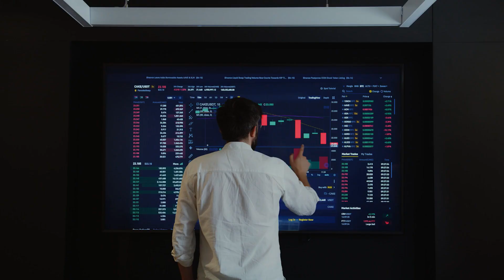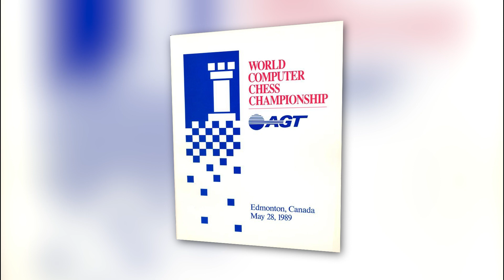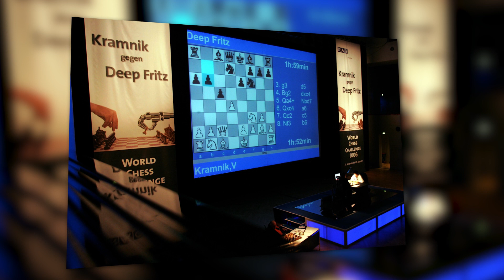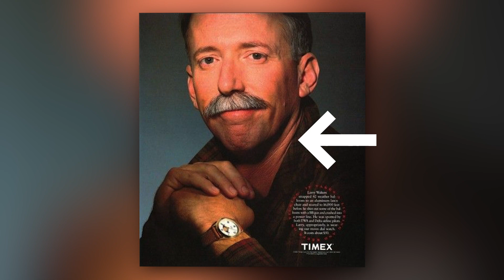😨When Deep Blue Beat the World Champion | True Short Story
One day we will be no more… We have been working on and bettering computerized systems for decades, it seems like one day they will get ahead of us. This video is about that time when most, if not all people, thought that computers could not reach our level in complex activities. Chess was one of these tasks that people thought humans were completely superior. Deep blue, a computerized system developed by IBM managed to open the mouth and eyes of everyone watching. Enjoy this true short story.

Huge thanks to our team:
Our Voice - Kristian Byrne
Our Visuals - Yair Aguirre
Our Content - Fabricio Duque